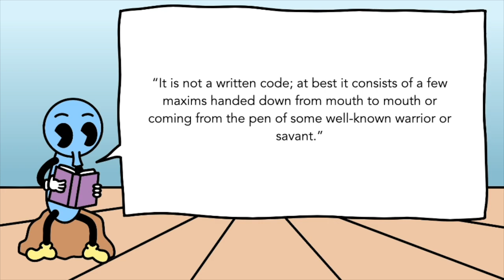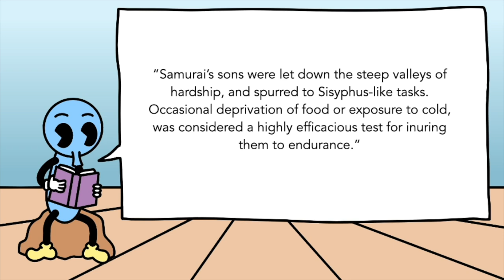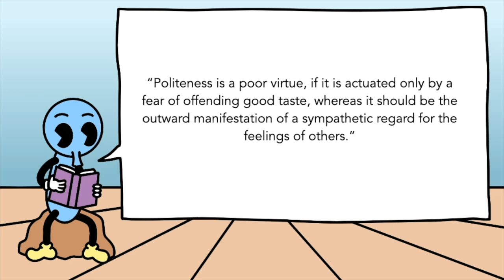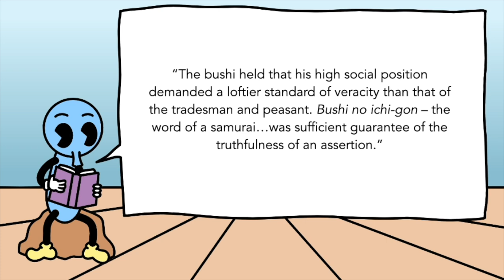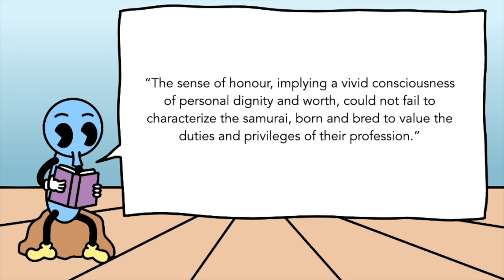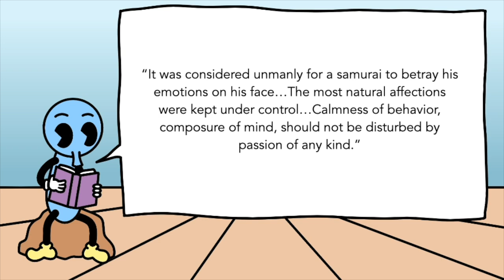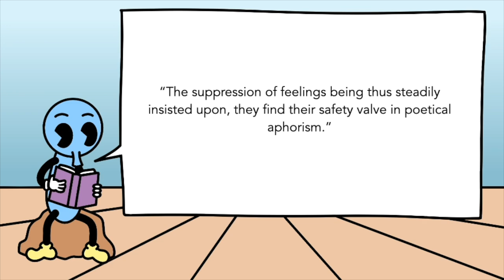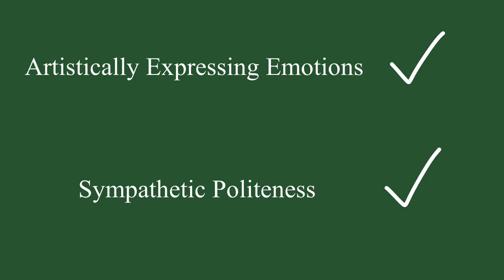The Philosophy of Bushido | Inazo Nitobe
The 20th century author Inazo Nitobe discusses the ethics of bushido in his book, “Bushido: The Soul of Japan.” Bushido was a set of virtues followed by the samurai that they would practice not only in their vocation but in their personal life. The eight big virtues talked about in the book are justice, courage, benevolence, politeness, truthfulness, honor, loyalty, and self-control.
Although difficult to apply to modern life, some ideas do stand out. For example, Nitobe talks about how politeness and manners were important not because of a fear of offending others, but because they were a manifestation of sympathy. Another applicable idea from bushido was using art to express your emotions. Poetry seemed to be specifically used, but today, many different opportunities for artistic expression can be an effective outlet for your emotions.